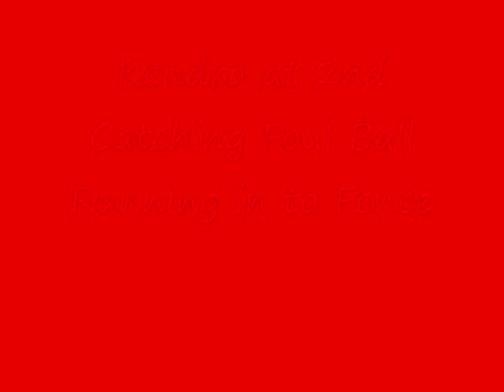#13 Kendra (May 31-June1, 2008) Gold Warmup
18U Texas Peppers Tanel Gold won the El Franco Gold Round Robin Tournament.
#13 had 1 double, 6 singles, 1 BB, 1 HBP, 4 RBI's, and was 7 for 7 on stolen bases.